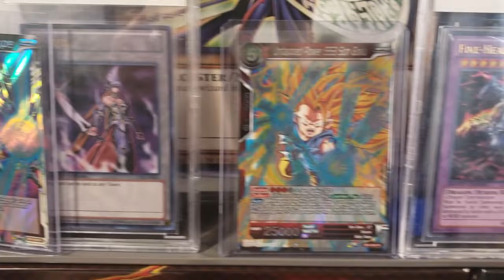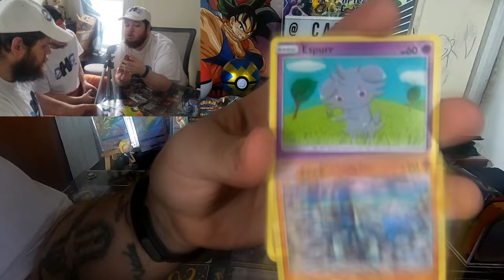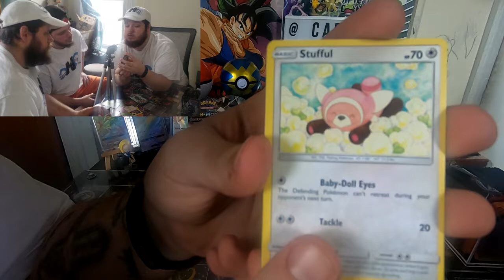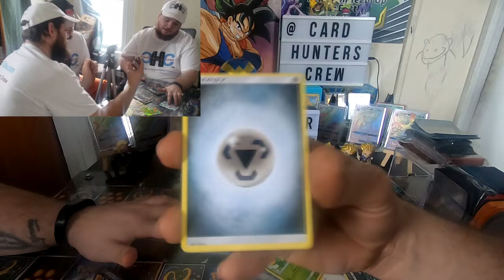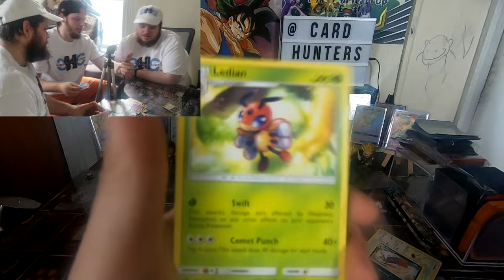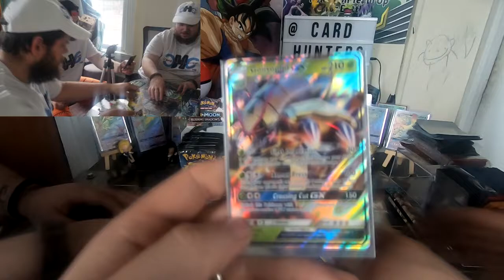Pokemon Burnings Shadows Booster pack opening *STILL HUNTING FOR CHATIZARD* Whatever Wednesday